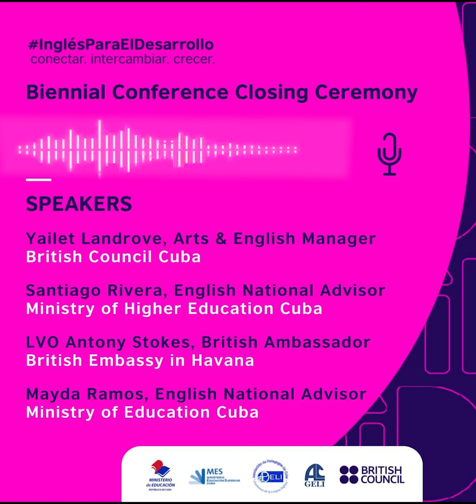Ceremonia de Cierre de la Conferencia Bienal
La Conferencia Bienal InglésParaElDesarrollo tiene lugar de forma virtual del 9 al 11 de noviembre de 2021 para conectar, intercambiar y crecer junto a los docentes cubanos de lengua inglesa.